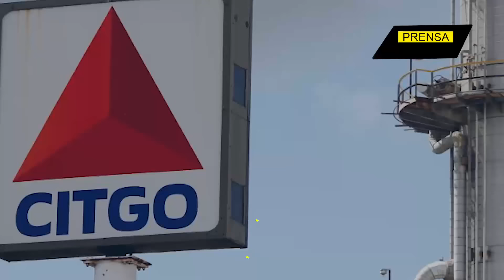Venezuela Asume la vicepresidencia de la ONU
Venezuela se sitúa en el centro del escenario de la política mundial. Con su cambiante rol como vicepresidenta de la Asamblea General de la ONU, Aunque Estados Unidos se resiste a reconocer su nuevo rol, las decisiones de Venezuela marcarán un hito en los asuntos mundiales y un desafío a la dominancia occidental. ¿Será Venezuela la próxima disrupción global?

Director General: Juan José del Castillo - El Jota
Jefe de Prensa: Enzo Anchante REV100001JP01
Jefe de Redacción: Mirelvis Gutiérrez REV10001JR
Redactor: Frida Kahlo

Org
REF21JR2
L01
E03
jun2024PA

Info0
Pr1
RA2026
Loc1
Edt3